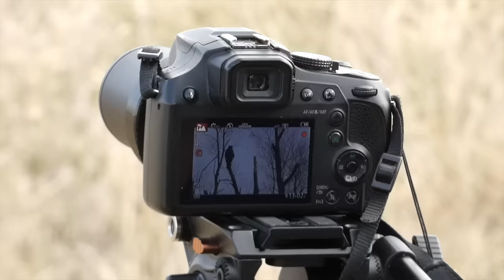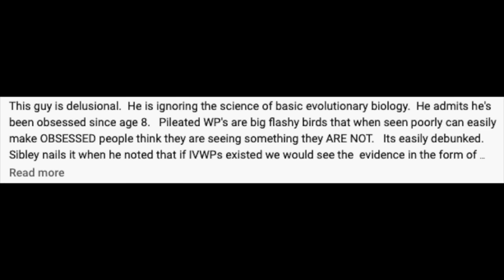The Dark Side of Birding: Top 5 Birding Controversies You Need to Know About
While the birding community is normally pretty friendly, there are definitely some controversial topics that people have differing opinions about. Here are the top 5 controversies in the birding community that you need to know about.

Nikon D5300
Derek's vlogging and macro camera

Woods in cover image and slides by Atraktor Studio (Public Domain, edited)

House Sparrow in cover image by Mathias Appel (Public Domain, edited)